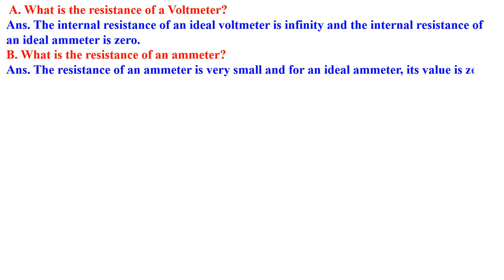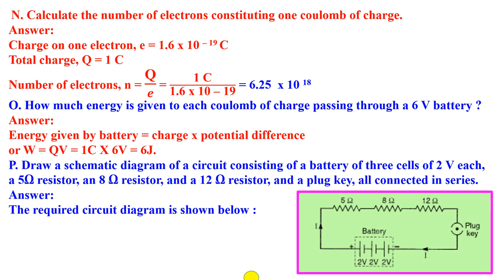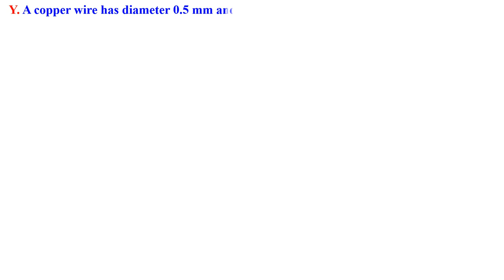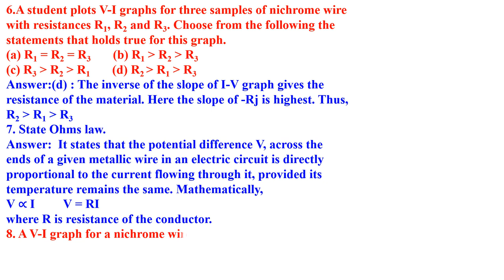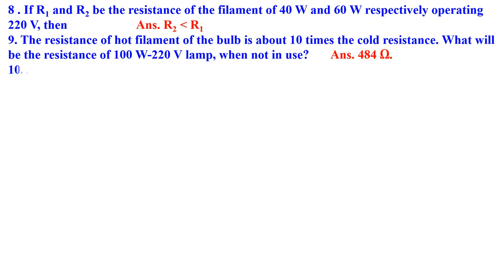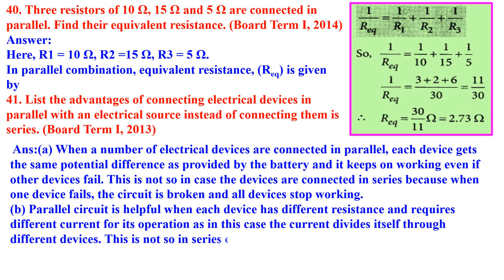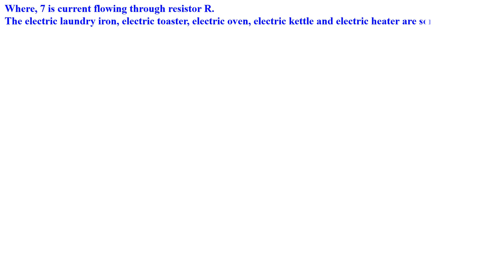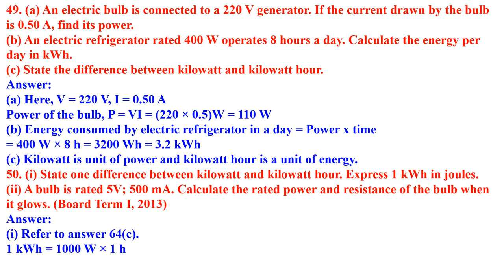CLASS 10 CHAPTER 12 NEW ELECTRICITY